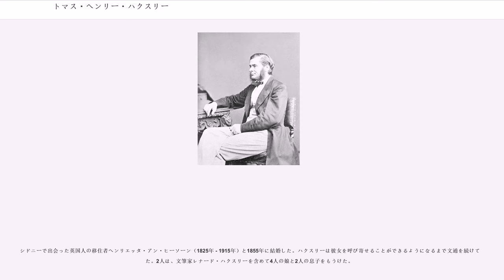トマス・ヘンリー・ハクスリー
トマス・ヘンリー・ハクスリー（、1825年5月4日 - 1895年6月29日）は、イギリスの生物学者。姓はハックスリー、ハクスレーと表記されることもある。「ダーウィンの番犬（ブルドッグ）」の異名で知られ、チャールズ・ダーウィンの進化論を弁護した。

リチャード・オーウェンとの論争においては、人間とゴリラの脳の解剖学的構造の類似を示して進化論を擁護した。

興味深いことにハクスリーは、ダーウィンのアイディアの多くに反対であった（たとえば漸進的な進化）。そして、自然選択よりも唯物論的科学を弁護することに興味を示した。

科学啓蒙家としての才能があった。「不可知論」の語を作って自らの信仰を表現した。

ハクスリーは「生物発生説（続生説ともいう、生物の細胞は他の生物の細胞からのみ発生する説）」と「自然発生説（無生物から生物が発生するという説）」の概念を作ったと信じられている。

ハクスリーは、イーリングの数学教師ジョージ・ハクスリーの8人の子の中で下から2番目の子として、西ロンドンのイーリングで生まれた。

17歳のとき、彼が奨学金を得ていたチャリングクロス病院で、通常の医学の研究を開始した。20歳でロンドン大学で彼の最初の医学士の試験に合格し、解剖学と生理学で首席を勝ち取った。1845年に、毛の内部のさやの中に今まで知られていなかった層の存在を証明する、彼の最初の科学論文を発表した。その層はそれ以来ハクスリー層として知られることになる。

その後ハクスリーは海軍に職を求めた。彼は、トレス海峡における測量の仕事のために出帆しようとしていたHMSラトルスネーク号の外科医のポストを得た。1846年12月3日にイギリスを発ったラトルスネークが南半球に到着するやいなや、ハクスリーは海の無脊椎動物の研究に従事した。彼はイギリスに彼の発見の詳細を送り始め、そして彼の論文 "Medusae科の解剖学と類似について" は1849年に "Philosophycal Transactions" において王立協会から出版された。

ハクスリーはMedusae、Hydroidおよびウミシバ族 (Sertularian) のポリープを同じグループにまとめた。これらは後に彼が "Hydrozoa" の名前を与えた綱（ヒドロ虫綱）を形成することになる。彼が発見した共通点は、綱のすべてのメンバーが中央の腔あるいは消化管を内包する2つの薄膜から構成されているということであった。これは現在では刺胞動物門 (Cnidaria) と呼ばれるものの特徴である。彼はこの特徴を、より高等な動物の胚の漿膜構造と粘膜構造に比較した。

ハクスリーの業績の価値は評価され、1850年にイギリスに戻った翌年に王立協会のフェローに選ばれた。1852年、26歳の若さでロイヤル・メダルを受けたばかりか、評議会議員に選出された。しかし、生涯の友人だったジョセフ・ダルトン・フッカーとジョン・ティンダルとの友情は変わらなかった。彼がラトルスネークの航海の間にしていた観察に取り組めるよう、海軍省は彼を名目上の外科医助手として雇った。こうして彼は、種々の重要な学術論文を書くことができるようになった。特に、ヨハネス・ペーター・ミュラーがその動物界における位置づけを行おうとして断念した尾虫類（オタマボヤ類）の分類の問題を解決したホヤ類の論文と、有頭軟体動物の形態学についての論文が有名である。

ハクスリーは海軍を辞め、1854年7月に王立鉱山学校（現：インペリアル・カレッジ・ロンドン）の講師になり、翌年には英国地質調査所の博物学者になった。この時期に属する彼の最も重要な研究は、1858年に王立協会で行われた脊椎動物の頭骨の理論に関するCroonian 講義であった。この中で彼は、以前ゲーテとローレンツ・オーケンが支持した、頭骨と脊柱が相同器官であるというリチャード・オーウェンの見解を却下した。後に作家となるハーバート・ジョージ・ウェルズは学生時代にハクスリーから生物学を学んでおり、特に進化論には生涯を通じて影響を受けることになった。

1859年にはチャールズ・ダーウィンが『種の起源』を出版した。ハクスリーは以前にそれを支持する十分な証拠がないとしてジャン＝バティスト・ラマルク...